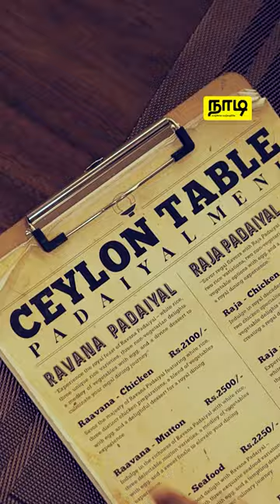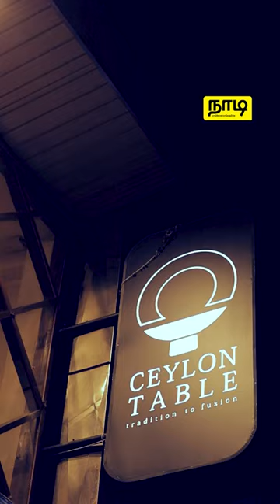Ceylon Table Restaurant க்கு சாப்பிடபோலாமா ? | Food Review With Ceylon Table Restaurant | நாடி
அசுரத்தனமான ஒரு கட்டு கட்டனும்னு ஆசைப்படறீங்களா ? இராவணா படையல் பற்றி கேள்வி பட்டுருக்கீங்களா இது இரண்டுக்கும் ஒரு தீர்வு Ceylon Table Restaurant தாங்க.

juice, dessert னு எல்லா வகையான சுவையான உணவுகள் உங்களுக்காகவே இருக்கு.நம்ம நாடியின் இந்த தடவை ஸ்பெஷல் Ceylon Table பற்றி தெரிஞ்சிக்க இந்த வீடீயோவை முழுசா பாருங்க.

வாழ்க்கை வாழ்வதற்கே!